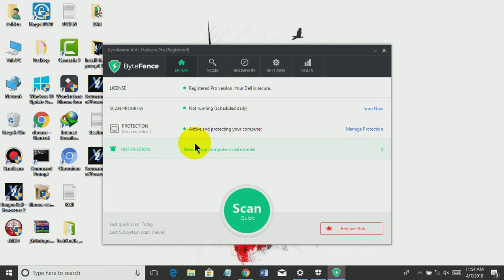HOW TO ACTIVATE BYTE FENCE [100%] WORKING!!!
HEY GUYS

IF YOU WANT THE KEYS DOWNLOAD IT

AND THIS IS FOR LIFETIME UPDATE